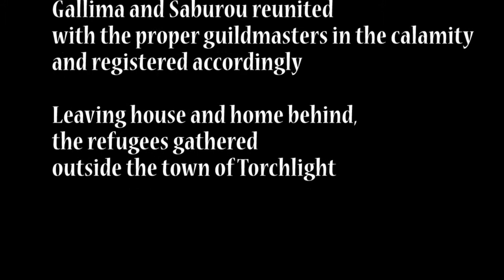Torchlight 2 with GalliumGnu {Part 1}- Technical Difficulties